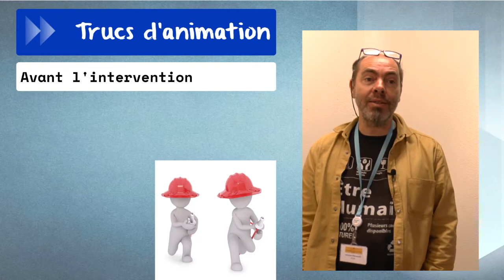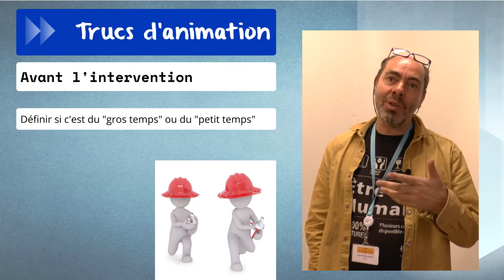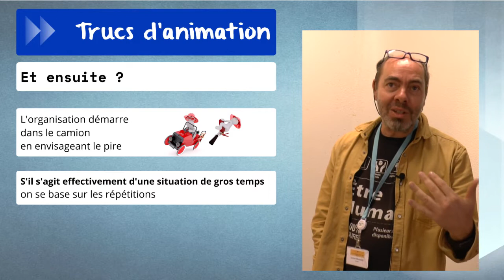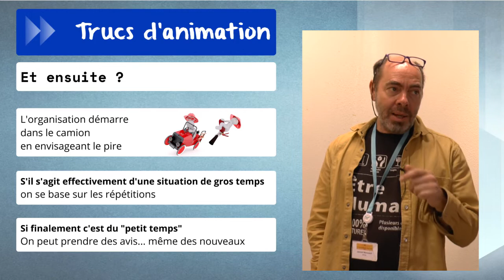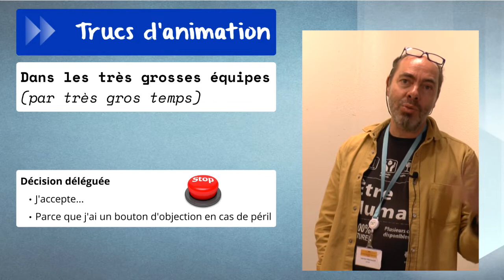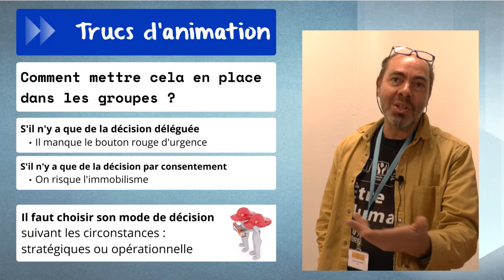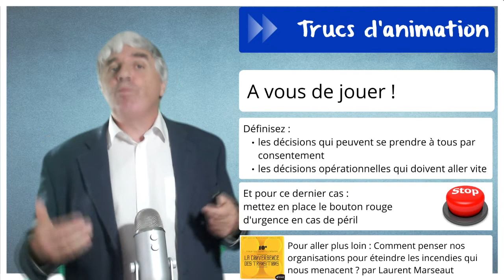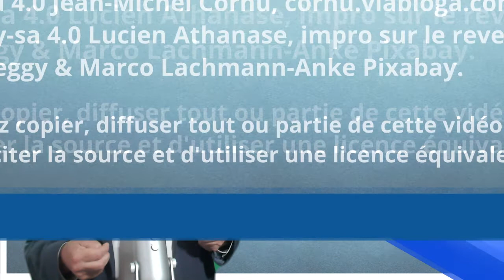Faut-il accepter que les autres décident pour nous ? avec Laurent Marseault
On a vu récemment  les décisions par consentement, mais cela peut prendre du temps. Et s' il y a urgence, on a quelqu'un qui décide pour tous mais cela peut poser des problèmes. Le mieux serait de poser la question à quelqu'un qui doit gérer l'urgence tout en faisant sortir la meilleure décision…